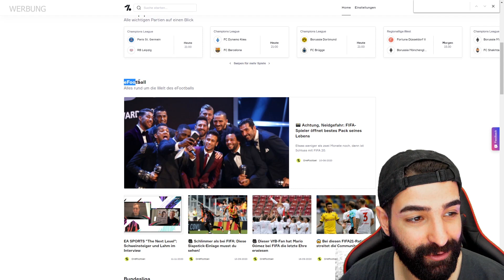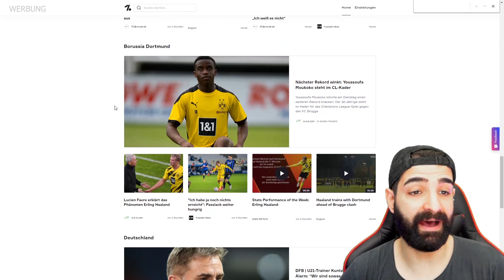DRIBBLING TUTORIAL | Diese Skill KOMBINATION täuscht jede VERTEIDIGUNG in Fifa 21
In diesem Fifa 21 Tutorial zeige ich euch Tipps und Tricks wie ihr mit diesem Skill Dribbling die gegnerische Abwehr hinter euch lassen könnt.  Mit sehr einfachen Tipps könnt auch ihr dieses Dribbling meistern.

Für diese Skill Kombination, benötigt ihr einen 5 Sterne Skiller. Es handelt sich dabei um eine Fusion von Ballrolle und Scoop Turn

Hierzu habe ich euch im Dribbling Tutorial die nötigen Sequenzen und Bedingungen aufgezeigt.